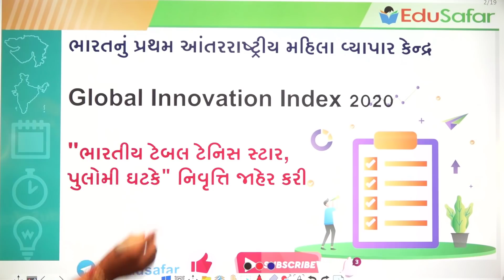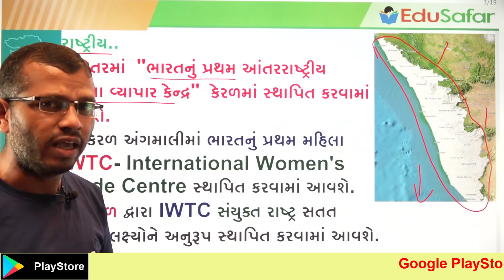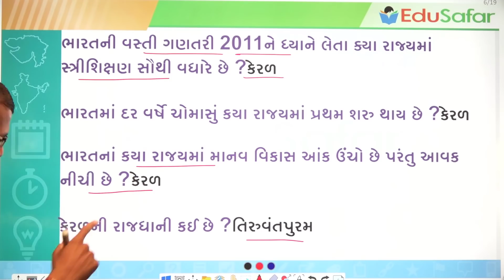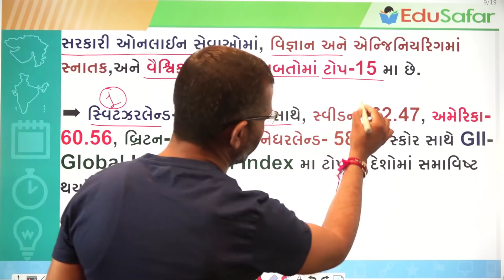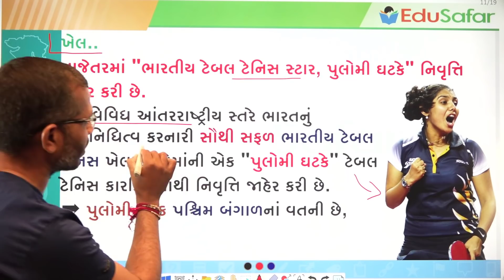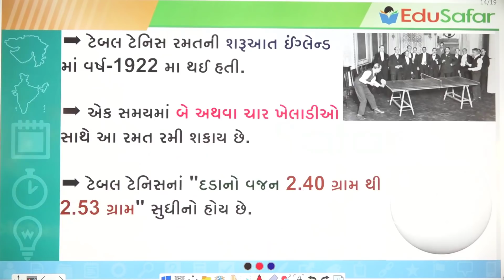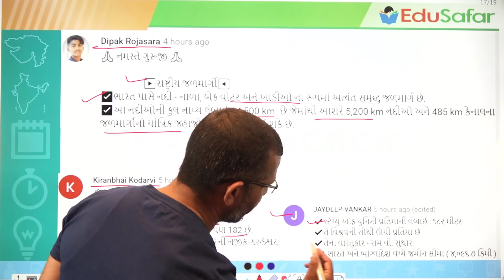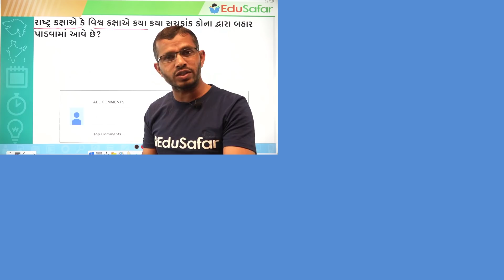05 September 2020 Current Affairs in Gujarati with GK By EduSafar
Current Affairs In Gujarati With GK 05 September 2020 By Edu Safar
પ્રસ્તાવિક ચર્ચા
દિન વિશેષ
વિશ્વ સમય
ખેલ જગત

હિન્દી ભાષામાં પણ અમારી યુ ટ્યુબ ચેનલ છે. જેમાં જોડાઈ તમારા જ્ઞાનમાં વધારો કરો.નીચેની લીંક પર ક્લિક કરી અમારી GK 2020 યુ ટ્યુબ ચેનલમાં જોડાઈ શકો છો.